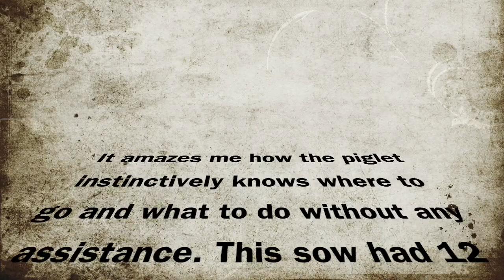Live Piglet Birth on Pasture: The first two minutes of a piglet's life.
The following video shows a live piglet birth and her first two minutes of life.

The best knife and tool sharpener